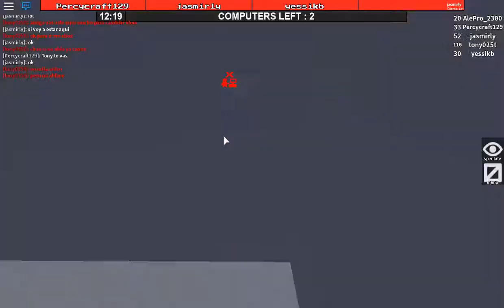NUEVOS MARTILLOS EN FLEE THE FACALITY OBTEN EL TUYO YA MISMO ROBLOX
HOLAAAAAAAA HOLAAAAAAAAA SUPER CHIKOS Y SUPER CHIKAS AQUI ESTAMOS CON OTRO VIDEO DE LOS NUEVOS MARTILLO DEL JUEGO DE HUYE DE LAS INSTALACIONES Y TAMBIEN ESTOY REGALANDO MARTILLOS A TODOS SOLO DEJA TU NOMBRE EN LOS COMENTARIOS Y ESPERA LA SOLICITUD PARA REGALARTE UNO LOS ESPERO ESPERO TE GUSTE Y TE DIVIERTAS SUSCRIBETE ACTIVA LA CAMPANITA Y DALE ME GUSTA HASTA OTRO VIDEO GURRRRR BAYYYYYYYY